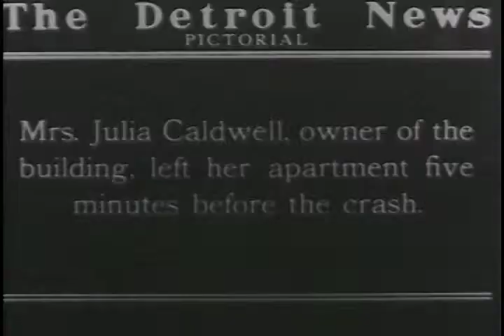Train Wreck in Detroit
Cleaning up the wreckage as the crowd watches.

Mid 1920s

S161